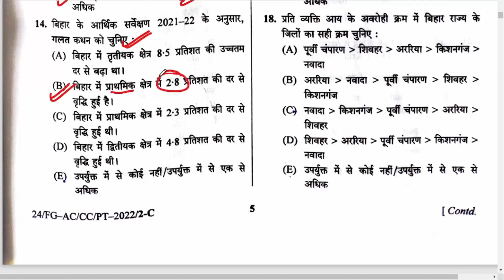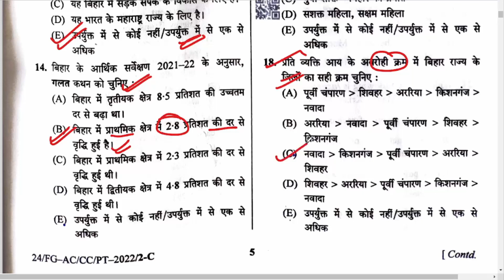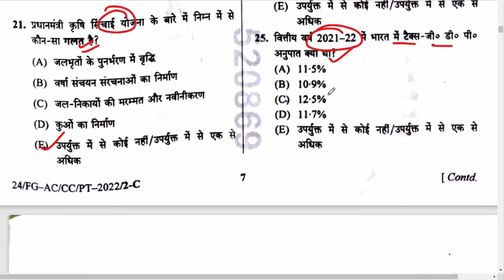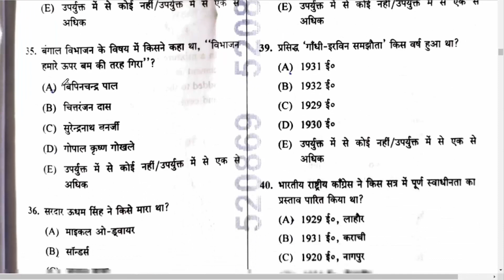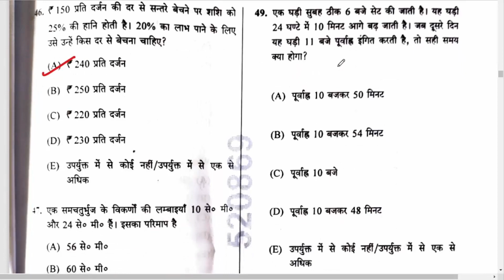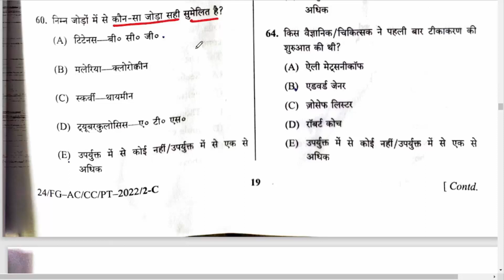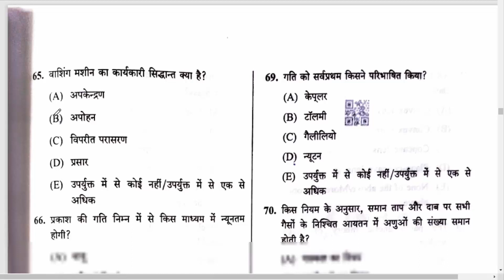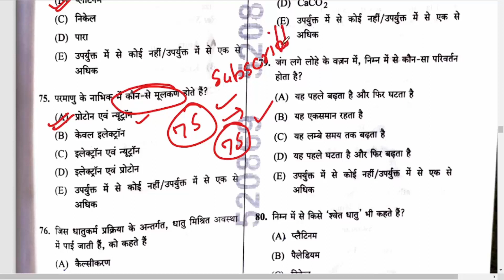Bpsc 67 Question Paper 2022 | Bpsc 67 Answer Key 2022 | Cut Off | Prelims Paper Solutions 2022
यूट्यूब चैनल पर उपलब्ध महत्वपूर्ण वीडियो -

Monthly Current Affairs 2022 Videos :-

67th bpsc paper analysis in hindi,
67 bpsc paper analysis in hindi,
67 bpsc pre paper analysis,
67 bpsc all question paper,
bpsc 67 question paper cut off,
67th bpsc question paper cut off,
bpsc 67 paper english,
bpsc 67 question paper pdf in hindi,
67 bpsc paper analysis in hindi,
67 bpsc paper solved,
67th bpsc paper analysis,
67th bpsc paper answer key,
67th bpsc paper analysis in hindi,
bpsc prelims paper,
bpsc prelims paper 2022,
bpsc prelims paper analysis,
bpsc prelims paper 2022 pdf,
bpsc prelims paper pattern,
67th bpsc prelims paper analysis,
67th bpsc prelims paper,